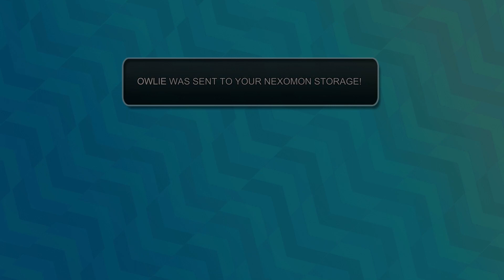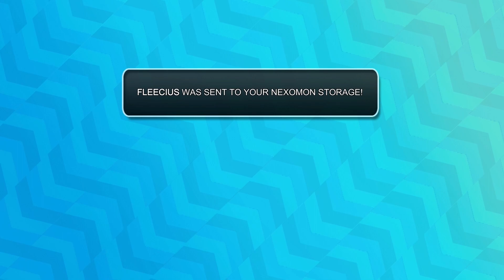Nexomon Playthrough (Blind) Part 9